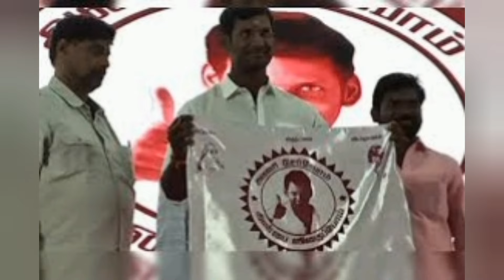🔴😱Today evening headlines Tamil news| இன்று மாலை நேர தலைப்பு செய்திகள்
இன்று மாலை நேர தலைப்பு செய்திகள்